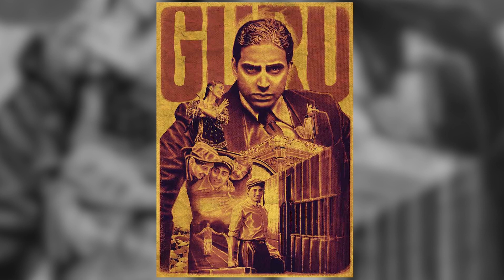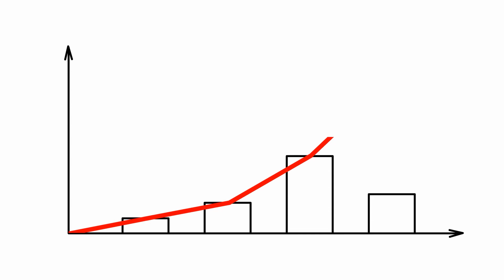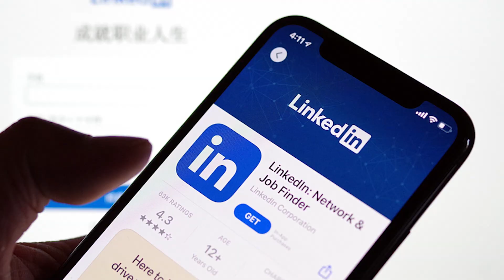A2 Sir से सिखो की Start-Up कैसे बनाते है | Ft. Arvind Arora | The Creators Show Ep. 02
🎧 Listen to TheCreatorsShow on Spotify

Everybody knows Arvind sir as a creator only but very few know that he's a very talented and experienced business person.

In this podcast, A2 sir has shared all the business secrets and strategies. I am sure it will be really helpful to all the new startup founders.

00:00 - Introduction
01:21 - Business Journey Of A2 Motivation
08:05 - Startup Opportunities
14:11 - Talk About Education System
18:10 - Money Management
20:27 - How To Resolve Challenges In Startup
26:20 - How To Build A Good Team
31:36 - Finance Arrangement In Startup
39:21 - Time Consuming For Useful Videos
46:52 - Funding Process In Startup
51:25 - Hard Work Of 7 Years

About :

Mangesh Shinde's channel is about Entrepreneurship, Business, Startup, Life, Career Growth, Personal Finance, Self-Improvement, Self Help, and much more.

Mangesh Shinde channel is now the home of “The Creators Show” Podcast. On this podcast show, we meet and talk with people who are creating & building something for a better world. We mainly talk about entrepreneurship, startup, building business, self-improvement, life stories, success, growth & a lot more.

Mangesh Shinde AKA The WillPower Star is the cofounder of WillStar Media, Marketing & Creative Company